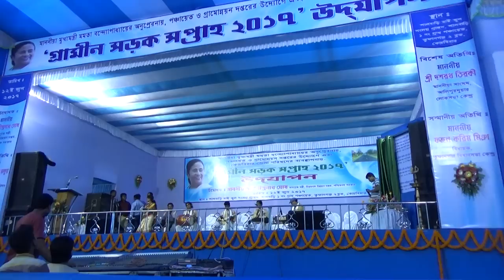উত্তর বাংলার লোক সঙ্গীত